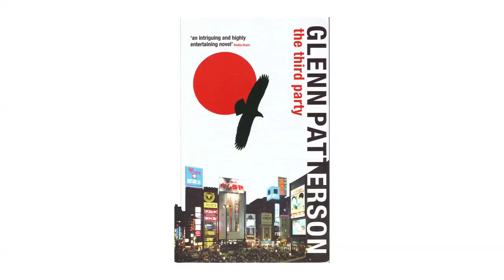Blackbird Book Club: Glenn Patterson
The acclaimed author on connecting with the novel as a form, visiting Hiroshima and writing about foreign climbs. Part of Queen's University's Open Learning Programme. Filmed by Culture Northern Ireland.